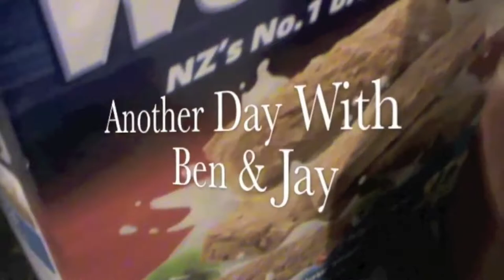The World's Noisiest Vacuum Cleaner - Daily Vlog # 4